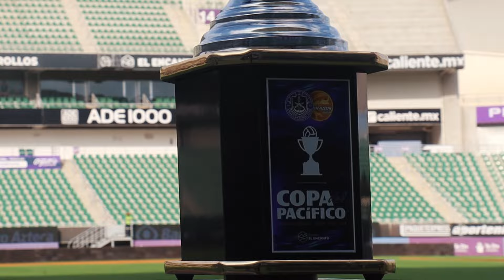Color | Mazatlán vs Dorados | Copa del Pacífico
Con el gran apoyo de la Familia Dorada en Mazatlán, nos llevamos la Copa del Pacífico. 🏆